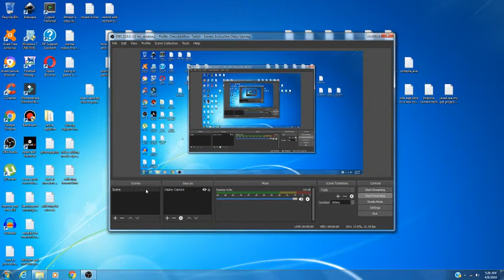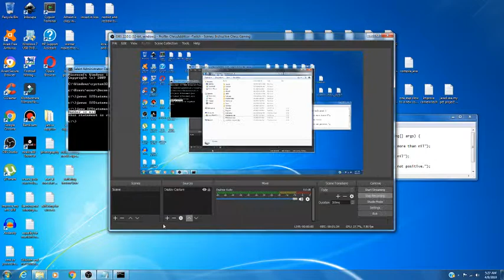IF, ELSE IF, ELSE Statement Flow Control in JAVA